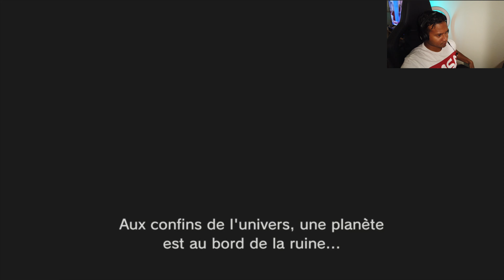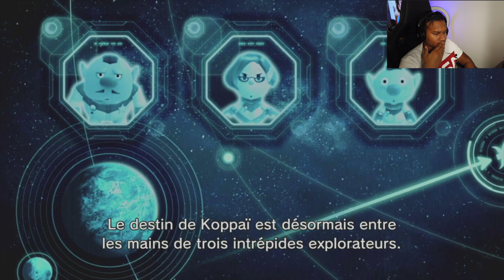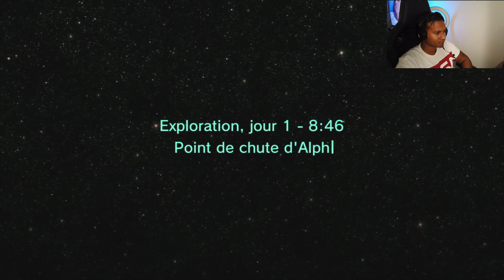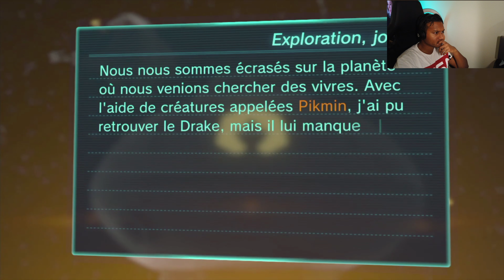Pikmin 3 Deluxe Switch # Let's Play FR Partie 1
Salut à tous et à toutes !! Aujourd'hui on test Pikmin 3 Deluxe sur Switch let's play fr ! Il s'agira de la première partie de la vidéo ! Un Gameplay de presque 40 Min où je découvre le jeu. Je n'y avais encore jamais joué, mais, je connaissais déjà le système depuis Pikmin sur GameCube pour les anciens ;-)

▶ PikMin 3 Deluxe sur Switch

▶ Mon Ordi de Compete :

- Carte Mère MSI Edge Gaming AC
- Disque Dur SSD 1TO
- MasterLiquid ML 240L RGB
- Boîtier ANTEC NX600
- Corsair Vengeance DDR4 3000 MHZ RGB
- Alimentation Be Quiet ! 700w
- Chaise de Gaming CORSAIR T1 Race
- Clavier Corsair K55
- Souris LogiTech G402
- Ecran ASUS MG278Q
- Casque SteelSeries ARCTIS 7

▶ Déco Gaming :

- Lampe de Bureau LED

▶ Mes Equipements :

- NEWERLED 660D
- Micro Rode
- Micro Trust Gaming GXT 252
- Sony A7III

♦ Infos : En tant que Partenaire Amazon, je réalise un bénéfice sur les achats remplissant les conditions requises.

♦ Own3d TV pour télécharger et installer des OVERLAYS de Folie !

Title: Extreme Energy
Type of music: Rock
Mood: Energetic

pikmin pikmin3 switch pikmin 3 deluxe switch let's play fr